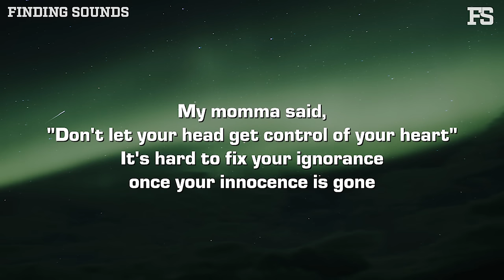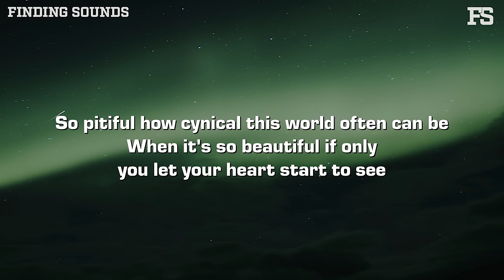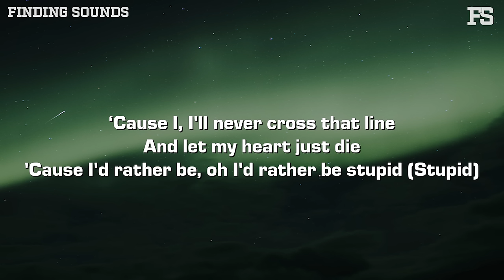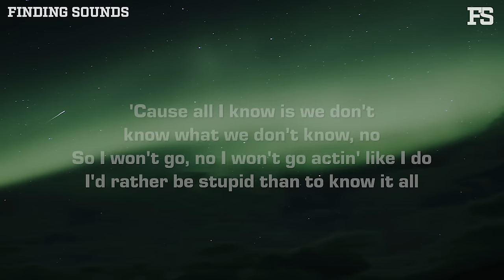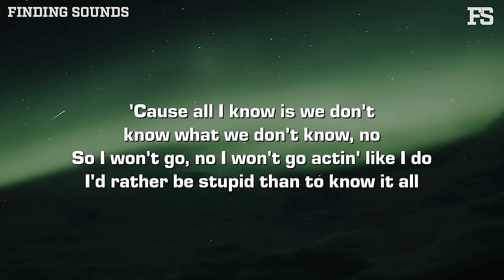John Michael Howell - stupid (Lyrics)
Lyrics:

[Verse 1]
My momma said, "Don't let your head get control of your heart"
It's hard to fix your ignorance once your innocence is gone

[Pre-Chorus]
And I said, "I'll never cross that line"
And let my heart just die
'Cause I'd rather be, oh I'd rather be stupid (Stupid)
Stupid (Stupid), stupid (Stupid)
Than dumb enough to think I know everything

[Chorus]
'Cause all I know is we don't know what we don't know, no
So I won't go, no I won't go actin' like I do
I'd rather be stupid than to know it all
(Know it all, know it all, know know it all, know know it all)
I'd rather be (Know know it all, know know it all)

[Verse 2]
So pitiful how cynical this world often can be
When it's so beautiful if only you let your heart start to see
I'm not naivе, just blissfully choosin' to ignore the darkness hidin' around mе
I know it's there but it won't control me

[Pre-Chorus]
And I, I'll never cross that line

[Chorus]
Oh, oh (Know it all, know it all, know know it all, know know it all)

[Bridge]
I'd rather be stupid, stupid, stupid
Than be dumb enough to think I know everything
I know everything
Oh, I don't know everything